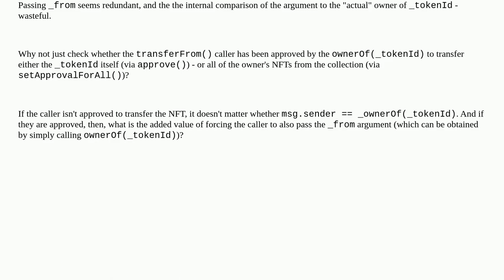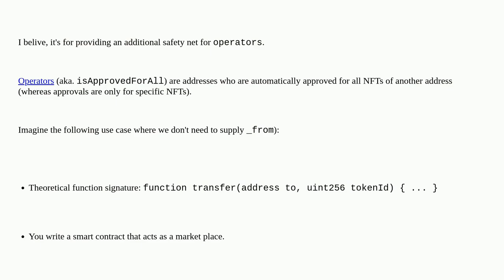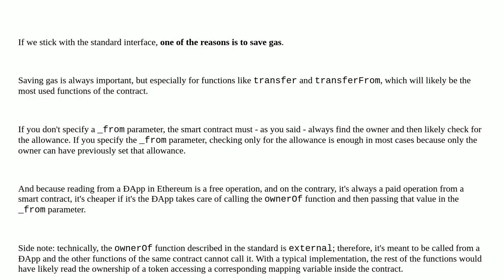The redundant `_from` parameter in the `transferFrom` function of an ERC721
A special thanks goes out to the community

  erc-721 function